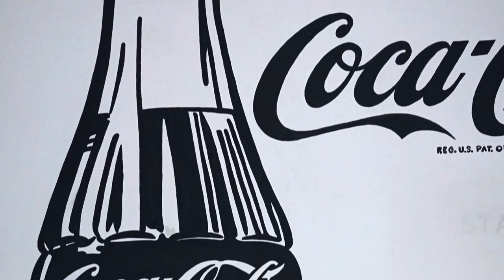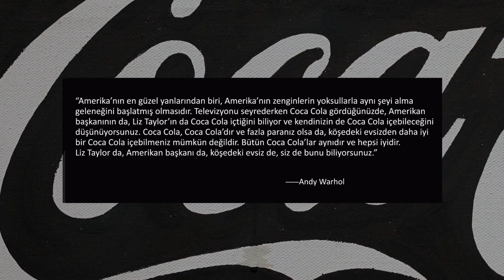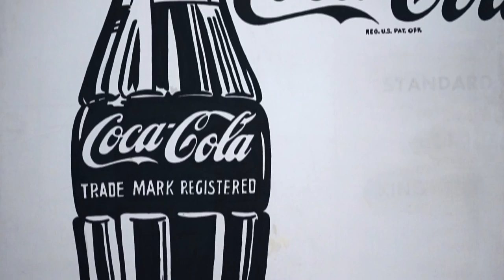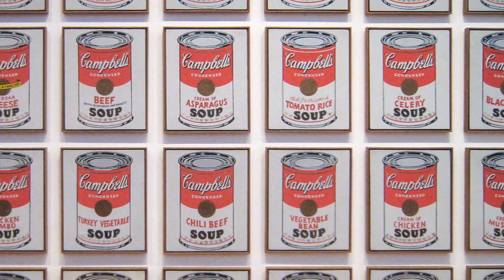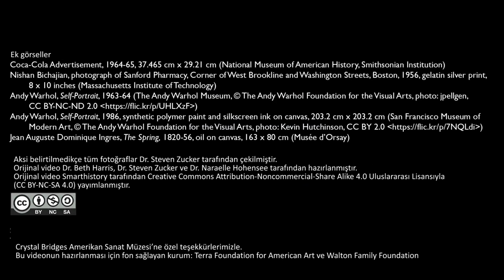Andy Warhol, Coca-Cola [3] Pop-Art (Sanat Tarihi)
Coca Cola 3, Andy Warhol tarafından 1962 yılında tamamlandı. Coca-Cola serisindeki diğer eserlerle birlikte, pop art akımının başlangıcına işaret eden en önemli eserlerden biri olarak kabul edilir.